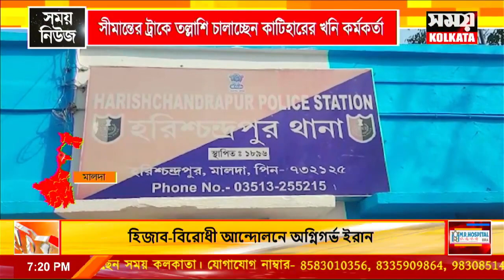সীমান্তের ট্রাকে তল্লাশি চালাচ্ছেন কাটিহারের খনি কর্মকর্তা